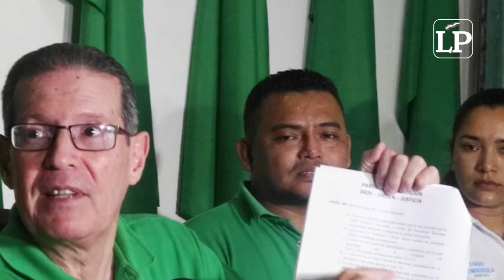Las5DelDía | 18 de diciembre 2019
Diputados europeos debaten sobre violación de derechos humanos en Nicaragua y piden expulsión del régimen del Acuerdo de Asociación comercial. Ampliá estas y otras noticias aquí: ow.ly/jhvJ30q3biv